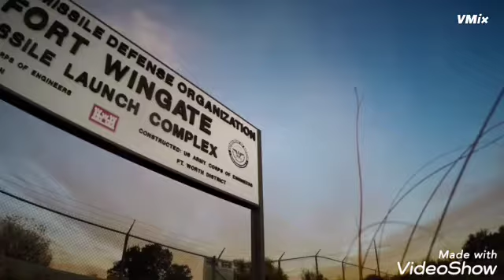AS Makin adidaya !!! Lockheed Martin ciptakan PAC-3 Missile pembunuh Rudal jelajah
Lockheed Martin Co LMT.N dianugerahi kontrak $6,07 miliar dari Angkatan Darat AS untuk produksi pencegat Patriot Advanced Capability-3 PAC-3 Missile Segment Enhancement MSE dan peralatan terkait, kata Pentagon pada Kamis.

Pencegat adalah untuk Angkatan Darat AS dan beberapa pelanggan internasional yang memiliki sistem pertahanan rudal Patriot, yang dibuat oleh Raytheon Teknologi RTXN

Pengiriman diharapkan pada tahun fiskal 2021 hingga 2023.

Keluarga rudal PAC-3 adalah satu-satunya pencegat Hit-to-Kill yang terbukti dalam pertempuran yang bertahan melawan ancaman yang masuk, termasuk rudal balistik taktis, rudal jelajah, dan pesawat terbang. Dibangun di atas Prakarsa Pengurangan Biaya (CRI) PAC-3 yang telah terbukti dalam pertempuran, PAC-3 MSE memperluas ruang pertempuran mematikan dengan penggerak  roket padat dua-propelan  memberikan peningkatan kinerja di ketinggian dan jangkauan.

Rudal keluarga PAC-3 adalah satu-satunya pencegat Hit-to-Kill yang terbukti dalam pertempuran yang bertahan melawan ancaman yang masuk, termasuk rudal balistik taktis, rudal jelajah, dan pesawat melalui kontak langsung tubuh-ke-tubuh yang memberikan energi kinetik lebih banyak secara eksponensial pada target daripada yang dapat dicapai dengan mekanisme pembunuhan ledakan-fragmentasi.

Motor roket padat dua-pulsa revolusioner PAC-3 MSE memberikan peningkatan kinerja di ketinggian dan jangkauan sambil menggunakan teknologi Hit-to-Kill yang terbukti sama dengan yang dibawa oleh rudal PAC-3 CRI secara unik ke sistem Patriot. Motor roket padat dua-pulsa dan badan pesawat yang ditingkatkan memberikan kemampuan manuver pencegat lebih banyak terhadap rudal balistik taktis dan rudal jelajah yang lebih cepat dan lebih canggih.